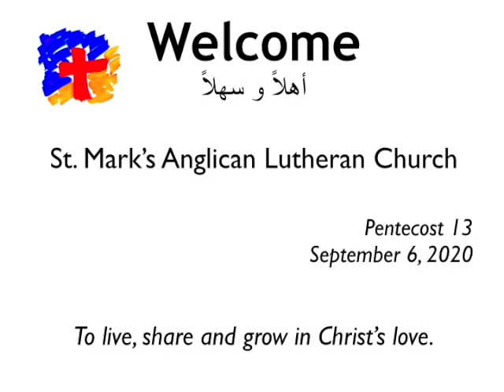St Mark's Video Service | Sept 6 2020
St. Mark's Video Service | September 6, 2020
St. Mark's Anglican Lutheran Church, Midland, ON

We will resume in-person worship at the church next Sunday, September 13. Seats are limited due to Covid19 restrictions, so please call in advance (by Thursday) to reserve a spot.

The Lord's Prayer - Music: Steve Pitkanen
My Peace - Words + Music: Keith Routledge